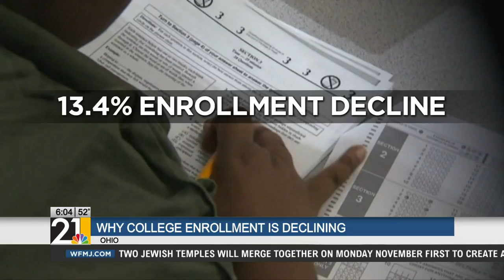Experts weigh in on why fewer people are enrolling in college